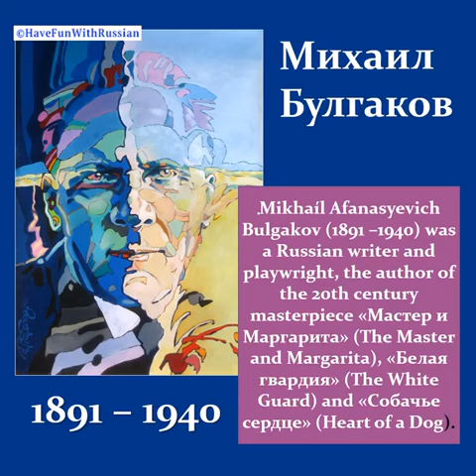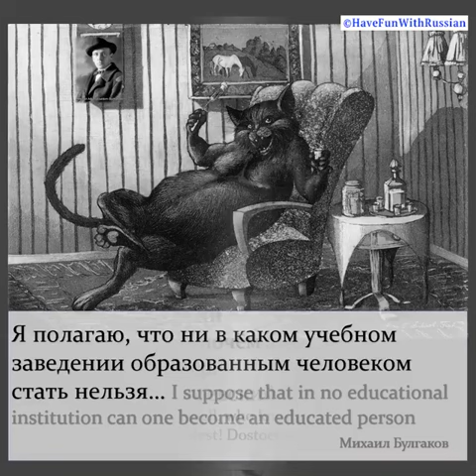Булгаков в переводе. Bulgakov translated in English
Из серии «Шедевры русской литературы» (“Russian Literature Masterpieces”)
Mikhaíl Afanasyevich Bulgakov (1891 –1940) was a Russian writer and playwright, the author of the 20th century masterpiece «Ма́стер и Маргари́та» (The Master and Margarita), «Бе́лая гва́рдия» (The White Guard) and «Соба́чье се́рдце» (Heart of a Dog).
Today, on May 15,  is an anniversary of the great Russian writer Mikhail Bulgakov, who was  born in Kiev, a mother of the Russian cities.
We cannot but mention other great Russian writers who were born in the Russian Empire, they thought in Russian, spoke Russian and wrote in Russian:
Nikolai Vasilievich Gogol, born in Poltava region
Anna Akhmatova, born in Odessa,
Taras Shevchenko lived in St.Petersburg since he was 27...
Read and listen to the Russian genius! Feel the Russian language power!
Happy Birthday, Mikhail Afanasievich!
В день рождения уроженца матери русских городов - Киева великого Михаила Булгакова, представляем себе его встречу сквозь века с его Гениальным учителем Николаем Васильевичем Гоголем (уроженцем Полтавской губернии), а к ним присоединяется Анна Ахматова (Одесса, Херсонская губерния, Россия)…. При этом их беседу слушает Тарас Шевченко (он 27 лет  прожил в Санкт-Петербурге).
Они говорят, естественно, на русском, в России и о России.
И это такая сила русского Слова!
Не становись на пути у этой силы!
Слушай и внимай русским гениям!
С Днём рождения, Михаил Афанасьевич!